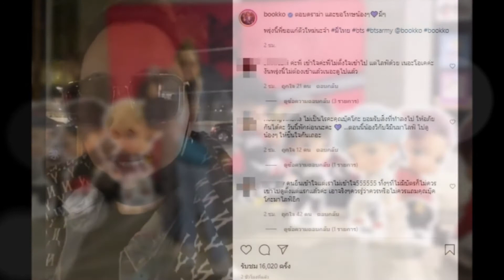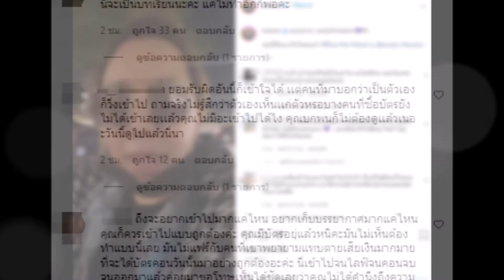ดีเจบุ๊กโกะ เคลียร์ดราม่าคอนฯBTS ขอโทษที่เป็นตัวแทนหมู่บ้านที่ไม่น่ารัก